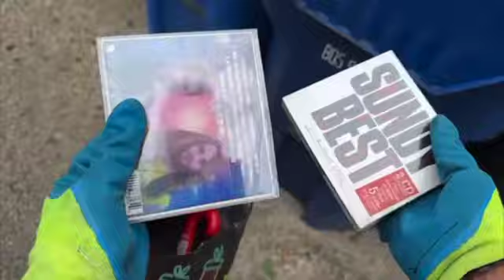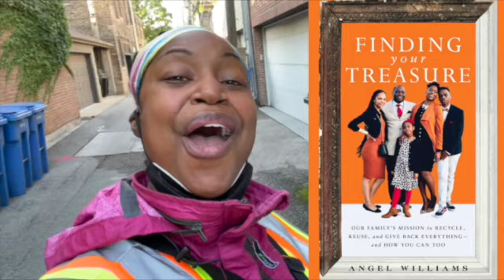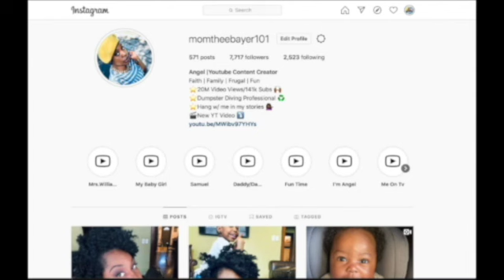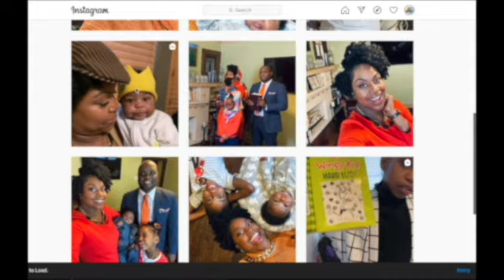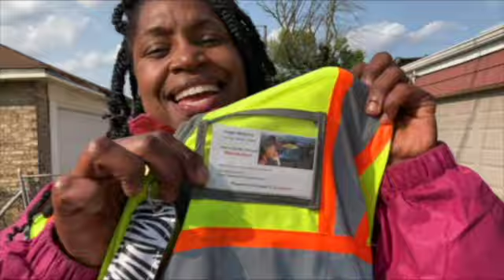Dumpster Diving | SCORE‼️ I PROFITED from the "TRASH" I Found while in the world of GOODIES!!